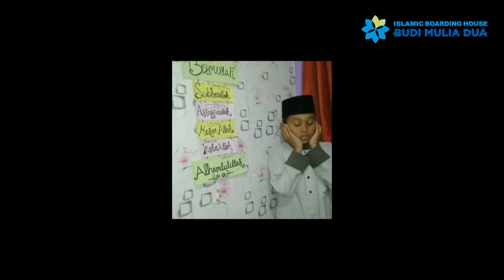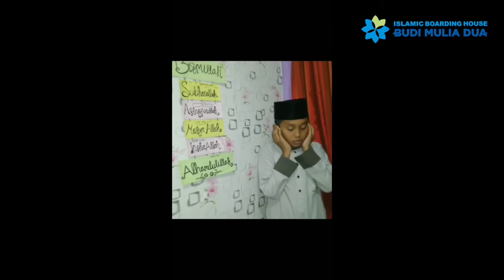Juara 1 Lomba Adzan MYC 1442 ( Kategori SD/SMP)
Assalamu'alaikum..

Mohon maaf ya temen-temen.. atas keterlambatan kiriman video ke youtube karena terkendala dengan tugas..

barakallahu fikum